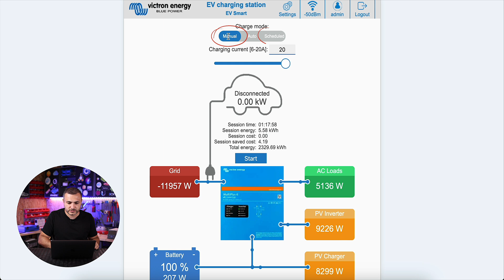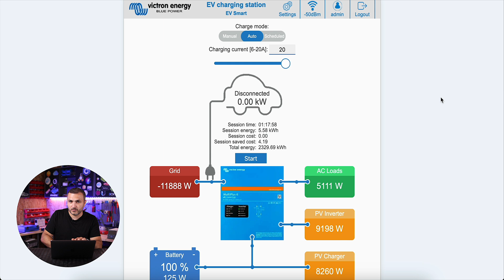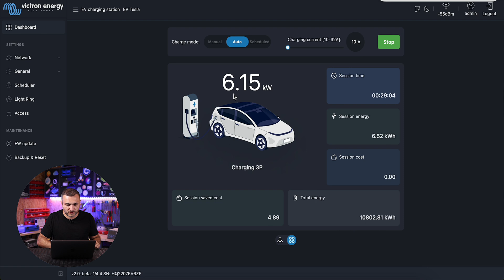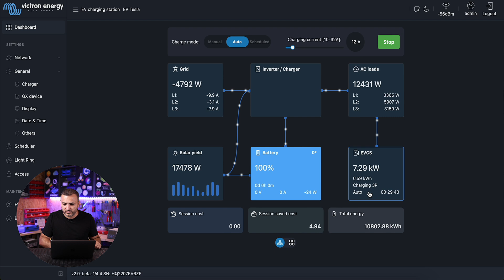Software update 2.0 for all Victron Energy charging stations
All Victron Energy charging stations receive a massive update, basically the entire web interface was redesigned from scratch and has a new look, a new appearance and align with their new software line from VenusOS.

In this video we will have an overview of this new update and how this works in real life in my system.

I install this BETA in my charging station, and now is running live.

Like this video if you found it helpful 👍
Share with friends interested in sustainable energy 🌍